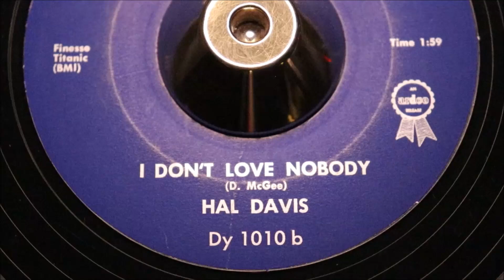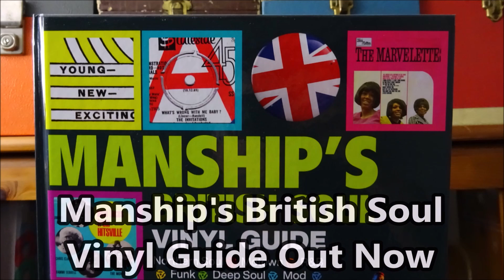Hal Davis - I Don't Want Love Nobody - Dynamite : DY 1010 (45s)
Hal Davis - Why Did You go Away - Dynamite : DY 1010 (45s)

Harold Edward Davis legendary Los Angeles producer before his work led to fame, guiding the Jackson Five for The Motown "Corporation".

Here with a 1961 double helping of fabulous doo wop the era.

We lead with a smooth black rocker hidden away on the flipside, before with introduce you to an seamless vocal group ballad hidden away on the flip two classy sides, as you’d expect from this Motown producer “in waiting.
Condition Report
Two clean labels , full gloss vinyl reveals some fine surface hairlines when angled in the light.